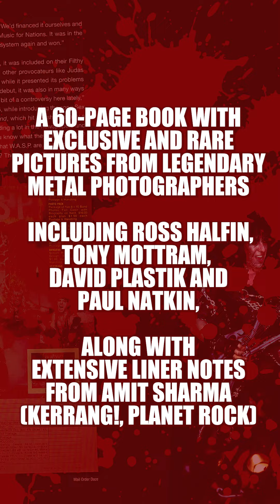W.A.S.P. The 7 Savage 1984-1992 Boxset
W.A.S.P. ANNOUNCE THE 7 SAVAGE 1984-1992 DELUXE 8LP BOXSET FROM THEIR ‘CAPITOL YEARS’